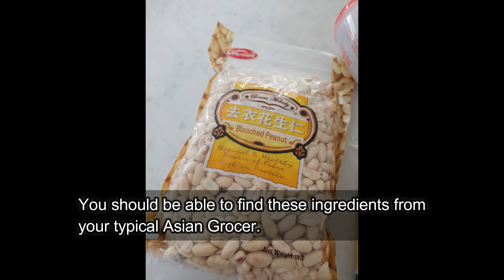Making CNY Peanut Candy (花生糖)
It's Chinese New Year again, every year without fail my Grandparents would make these Peanut Candy ( 花生糖).

Seems like I've been eating them forever, so I'm gonna continue their tradition and make them once a year.

It does take a bit of work, but these things are delicious and super addictive.

Ingredients
Blanched Peanuts 1 KG
200g White Sugar
300g of White or Black Sesame seeds
1 Cup of Water
250g of Maltose Syrup
3 slabs of brown sugar blocks.